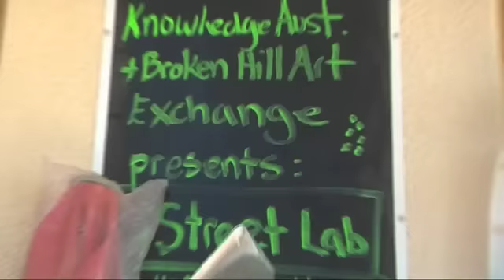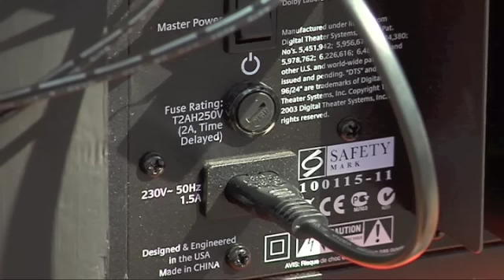iStreet World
iStreet World. The iStreet Lab turned up in Broken Hill NSW on a cold winter's day to a warm reception! Students from the Broken Hill Youth Collage were the main recipient of this program. iStreet Lab is a multimedia production tool box inside a 240L garbage bin and is the creation of mervin Jarman [SIC] commonly refereed to as rubbish himself when he hang out in the streets as a youngster in his early teens. Now a world renowned community arts activist mervin uses new media technologies to change the landscape of desolate youth and bring with him a new horizon, creating a whole new world for these young men and women.